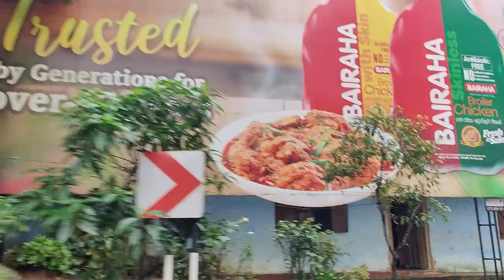Garandi gini ella falls | Pussallawa | කාර් එකෙන් ගැරඬිගිනි ඇල්ලට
Geradi Ella / ගැරඩි ඇල්ල

•Name | Gerandi Ella /Geradigini Ella

•Province| Central Province.

•District| Nuwara Eliya.

•Nearest Town/City|Pussellawa

•Distance From Nearest Town/City| Approx. 15km (1Hour and 15min. Drive).

°Popular Activities| Hiking, Photography, Videography, Camping.

°Day Time Temperature| Approx. 16°C - 25°C

°Best Time to Visit | April to December

°Photo/Video Restrictions| No.

°Facilities for Differently Abled (Disabled) People| 20%.

°Tickets| Rs100

°Route from Kandy to Geradi  Ella Through | Kandy-Gampola-Pussellawa-Nawakadadhora –Gamunupura-Frotoft Road-Ayri Tamil Collage –Geradi Ella View Point

°Route from Nuwaraeliya  to Geradi  Ella Through | Nuwaraeliya-Labokele-Kondagala-Frotoft Road- Ayri Tamil Collage –Geradi Ella View Point.*(Can’t Reach  via this route because road was broken.)

පුස්සැල්ලාවෙ ගැරඩි ඇල්ල කියන්නෙ ලංකාවෙ තියෙන ලස්සනම දියඇලි වලින් එකක්.ඒ වගෙම නුවර -නුවර එළිය A5 මාර්ගයට ආසන්නව තියෙන මීටර් 100 ක් පමණ උස සුන්දර දියඇල්ලක්.

ගැරඩි ඇල්ලට ඒ නම වැටිලා තියන්නේ ඒ දියැල්ල කඩාහැලෙන ස්වරූපය නිසා.කොත්මලේ ප්‍රාදේශිය ලෙකම් කොට්ටාසයට අයත් මෙම දිය ඇල්ල ලංකාවෙ දැකගන්න පුලුවන් ආකර්ශනීයම දියඇල්ලක්.වැඩිය සන්චාරක ආකර්ෂණයකට තවමත් පත්නොවි තිබෙන නිසා පොලිතින් වලින් තොර සුන්දර පරිසරයක් බලාගන්න පුලුවන්.

දිය ඇල්ලට යන්වනම් ලේසිම විදිහ පුස්සැල්ලවට ගිහින් යන එක. රබ්බොඩ පැත්තෙන් යන්න බැහැ පාර කැඩිල තියෙන නිසා.පුස්සැල්ලාව ටවුන් එක පහුවෙල කිලෝමීටර් 2 විතර නුවර එලිය පැත්තට යද්දි ශ්‍රී ගැමුණුරාජ විහාරස්ථානය (ඩෙල්ටා ගැමුනුපුර විහාරය) තියෙනව. එතනින් ප්‍රොටොෆ්ට් පාරට හැරිල කිලෝමිටර් 13 විතර යද්දි අයිරි දෙමල මහා විද්යාලය තියෙනව.එතනින් පල්ලට තියෙන කෙලින් පාරෙ මීටර් 300 විතර යද්දි  දිය ඇල්ල බලාගන්න පුලුවන්.

 ප්‍රොටොෆ්ට් පාර කිලොමිටර් 11ක් විතර හොදට තියෙනවා.ඉතුරු කිලොමිටර් 2 පොඩ්ඩක් කැඩුන පාරක් තමයි තියෙන්නෙ.කාර් එකක උනත් යන්න පුලුවන්.බස් එකෙ යනවනම් ලේසිම සහ හොදම විදිහ පුස්සැල්ලාව පෙරට්ටාසි බස් එකෙ යන එක .දවසට ගමන්වාර 3ක් තියෙනව පුස්සැල්ලාවෙන්.

මේ දිය ඇල්ල වර්ශා කාලෙදි සක්‍රිය වෙන එකක් නිසා වැහි කාලෙදි ගියොත් ලස්සනට බලාගන්න පුලුවන්.

This is the Gerandi Ella in Pussellawa, Sri Lanka, which is situated in a very remote area called Perettawaasi, closer to Chariot Path. This waterfall is not familiar among travelers who travel from Kandy to Nuwara Eliya. But it is a beautiful waterfall which is not accessible to many people. It is 100 m (308 ft) high waterfall at the bottom of the hill and joins to the Poona Oya which flows from Ramboda and eventually feeds the Kotmale Reservoir.

 This place not a place for bathing and is a mountain top. This hill top is situated just behind a school named as Eyrie Tamil School, it is actually a land mark which hides the road to the mountain top. As a person who clearly studied the road, I highly recommend travelling here not by lowered vehicles but by off road bikes because the road is not that space providing for jeeps when it comes to meeting with another vehicle and with safer shoes other than slippers.

 Kotmale Reservoir, Monaragala Hill (Peacock Hill) and a large area can be seen on the rock and Samanala Kanda can be seen from here on a clear day.

Other nearby Attractions

·        Frotoft  Tea Factory 1.6 km

·        Chariot Path  4.3 km

·        Ramboda Ella  4.7 km

·        Peacock Hill  (Monaragala Peak) 17 km

·        Kothmale Reservoir  22 km

·        Poona Ella  27 km

LiQWYD - Birthday

✖ Support LiQWYD

 / liqwyd